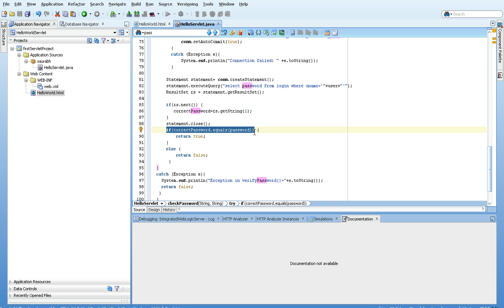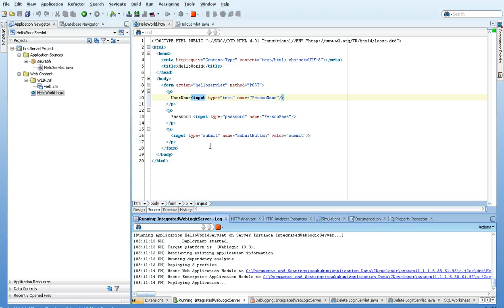Login Servlet for validating User Name Password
One of many more Java EE videos to come. This program demonstrated Servlet for validating UserName Password against stored data in Database. IDE used is Oracle JDeveloper. Any other IDE can be used for the same.